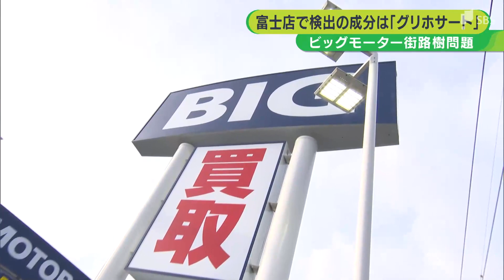ビッグモーター店舗前4か所すべてで除草剤検出「通常使わないので意図的に散布されたものだと」県は被害届提出へ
「ビッグモーター」の店舗の前の街路樹が枯れるなどした問題で、静岡県が実施した富士市の店舗前の土壌検査で検出されたのは、除草剤に使われる成分の「グリホサート」などだったことがわかりました。県は意図的にまかれたとみて、警察に被害届を出す方針です。

‹静岡県　望月靖之道路局長›
「除草剤に含まれる成分であるグリホサートとブロマシルが検出されました。除草剤は通常使わないので、意図的に散布されたものだと考える」ビッグモーター富士店（静岡県富士市）で、店舗前にあったはずのツツジなどがなくなっていた問題。この店舗前には、2020年12月の時点で低木の存在が確認されていたのに、9か月後にはなくなっていたことがわかります。県は8月2日、土壌調査を実施。調査対象とした4か所すべてから除草剤に使われる成分の「グリホサート」と「ブロマシル」が検出されたということです。

「調査した時点では普通に使った場合の数値より低いので、一般的な生活上は健康とか環境に対しての影響はない」

「グリホサート」は、ホームセンターなどで一般的に入手できる除草剤の成分です。

‹福岡県　服部誠太郎知事›
「植樹帯の土壌から除草剤に含まれるグリホサートが検出されました」

福岡県内のビッグモーター2店舗の土壌から「グリホサート」が検出されるなど、被害は全国に広がっています。

ビッグモーター富士店は、静岡県の7月下旬の調査に対して、「除草剤は使用していない」などと説明してましたが、調査結果は異なるものでした。

結果として、虚偽の報告をされていた静岡県。8月31日、ビッグモーター側に検査結果を伝えると、「原状復旧の考えはある」と答えたということです。

‹川勝平太知事›
「もし除草剤の成分が検出されたら、警察に被害届を提出する予定であります」

県は富士警察署に被害届を出す予定で、来週早々に警察と協議するとしています。